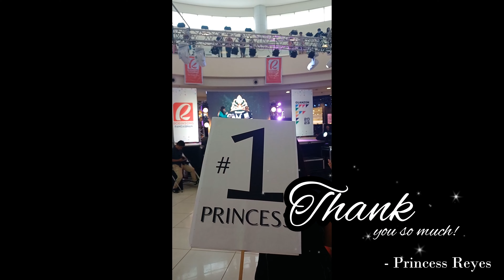HIGHLIGHTS- MISS KAWASAKI CAMPUS PRINCESS 2023